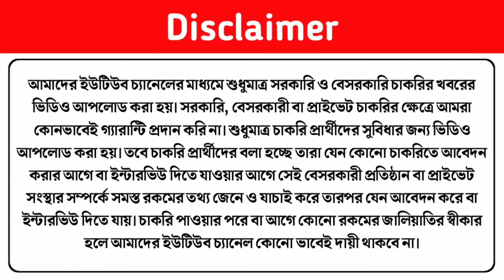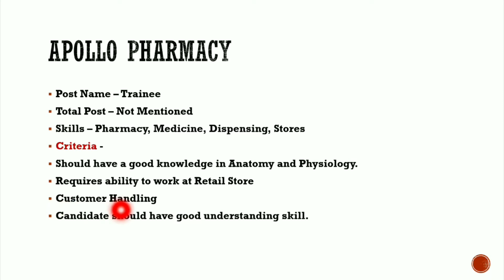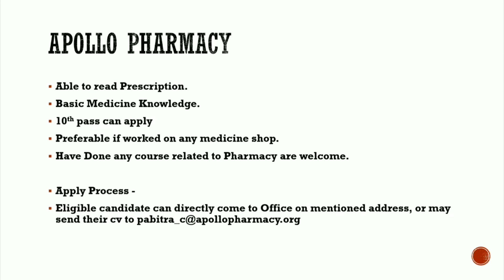Apollo Pharmacy Recruitment 2022 | Job in Kolkata 2022 | Freshers Job Bangla